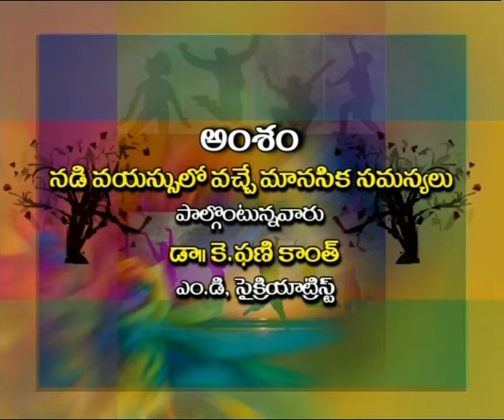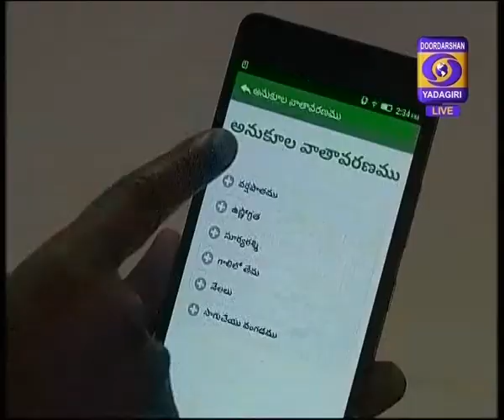jeevana bandhalu 22nd june phanikant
programme for the middle aged..psychological problems